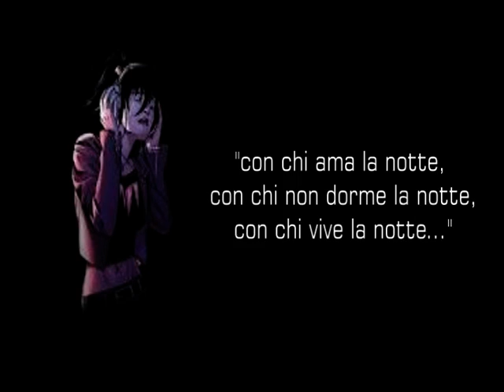Desdy Metus - L'Insonne (by Paul Izzo)